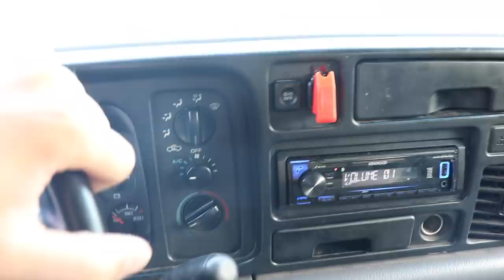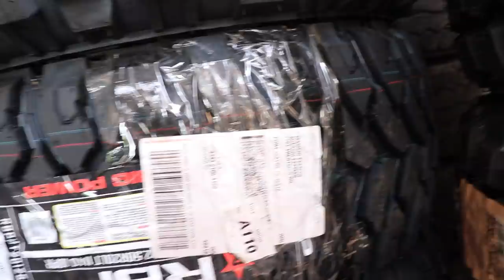NEW MUD TIRES FOR THE DUALLY CUMMINS BUILD!!!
Send stuff here:
U.S.A.
33X12.50R20 Patriot MT's
2.5 inch Leveling kit
Bilstein 5100 Series Set of Shocks
42" Curved AUXBEAM Light Bar
6" Light Bars
5 inch Exhaust
8 inch Exhaust Tip
4th Gen Tow Mirrors
**2002 F350 Powerstroke Build list!**
4" Muffler Delete Pipe
4" Muffler Clamps
more coming soon!)

Grill Insert
50 HP Injector upgrade
Gauges Pillar
Pusher Intake Systems
**2013 Super-Duty KingRanch build list!**
5" DPF Back Exhaust